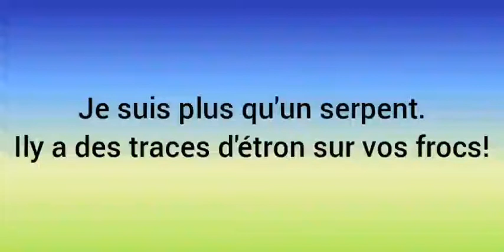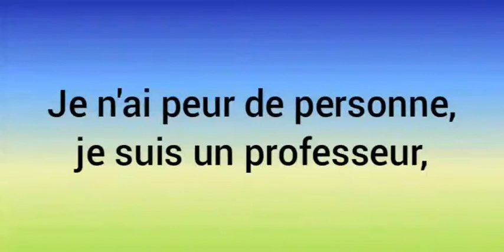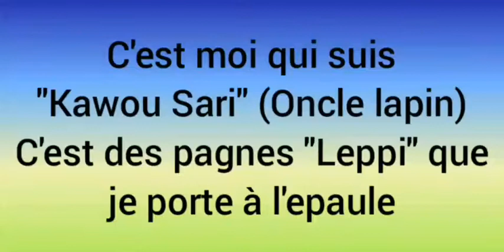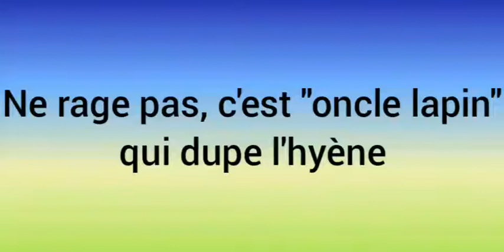Straiker Kaou Sari lyrics Paroles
Straiker Kawou Sari (Lyrics/paroles)